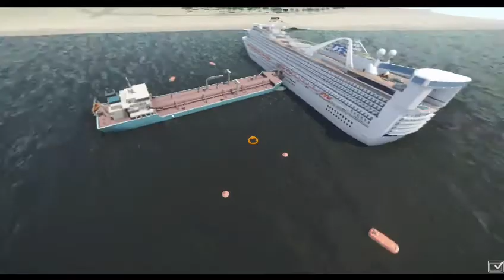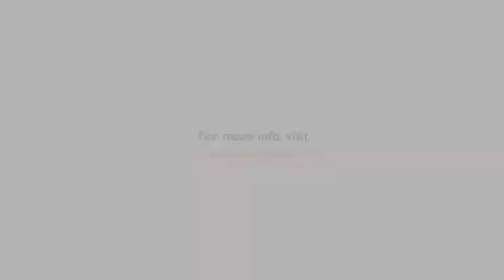Blue Orange Wave - XVR Simulation demo cruise ship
This video shows a brief overview from an instructor point of view. The instructor is capable to have a helicopter view on the total incident scenario while he/she is capable to focus on individual participants.